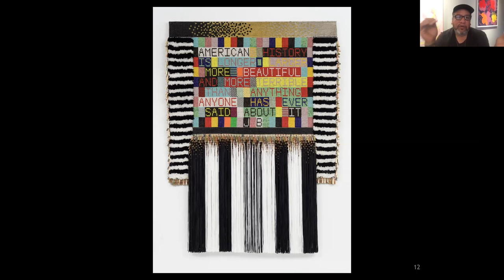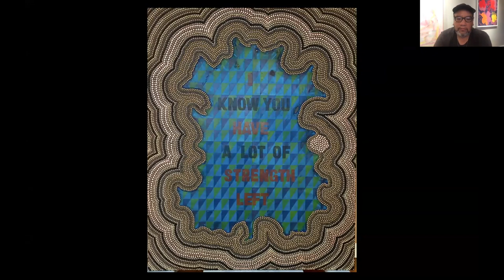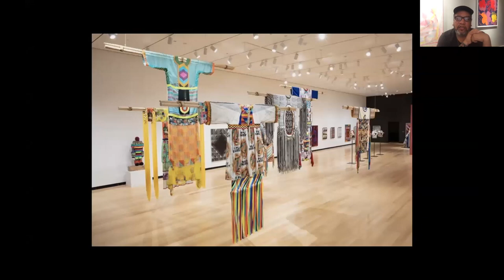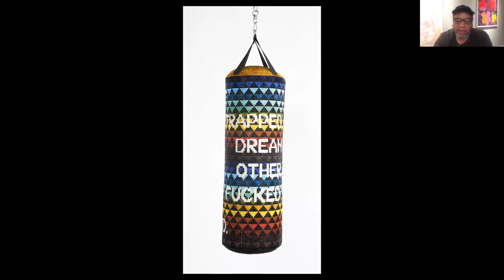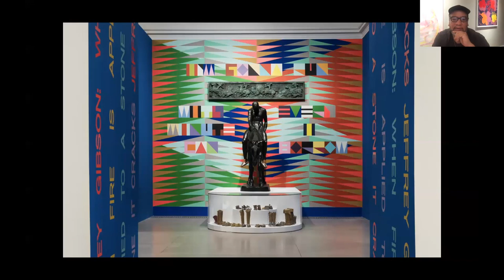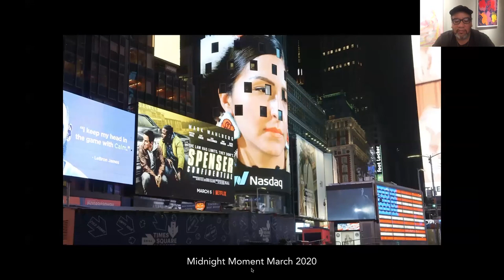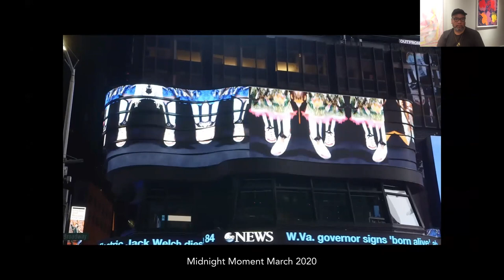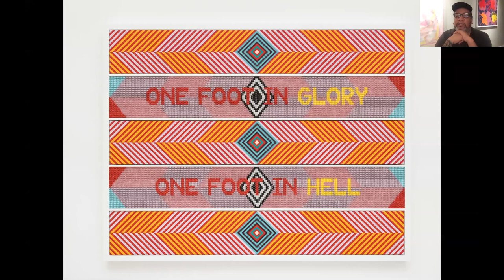Jeffrey Gibson, Artist Talk, 10.28.20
Visiting Artist Lecture Series, the Department of Visual Art at Brown University presents Jeffrey Gibson, October 28, 2020.

2019 MacArthur Genius Grant winner Jeffrey Gibson (b. 1972, USA) combines Native American traditions with the visual languages of Modernism to explore the contemporary confluence of personal identity, culture, history, and international social narratives. Gibson is a member of the Choctaw and Cherokee nations. He currently lives and works in Hudson, New York. One of his most recognized series involves punching bags that Gibson deftly transforms into aesthetic totems. Another of Gibson’s long running series involves an examination of transformational garments. A selection of these garments were exhibited in the 2019 WhitneyBiennial.

Gibson’s work is included in the collections of the Smithsonian Institution, the Whitney Museum of American Art, the San Francisco Museum of Modern Art, the Denver Art Museum, the Museum of Fine Arts Boston, the Eiteljorg Museum, the Nerman Museum of Contemporary Art, amongst others. Recent exhibitions include Jeffrey Gibson: When Fire is Applied to a Stone it
and Seattle Art Museum, Seattle, WA, USA.